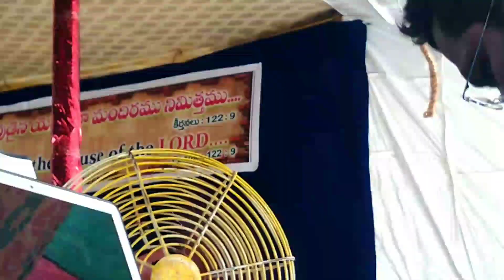పేదనరుని రూపము ధరించి / pedanarunirupamu dharinchi song/Bro.Jayaraj